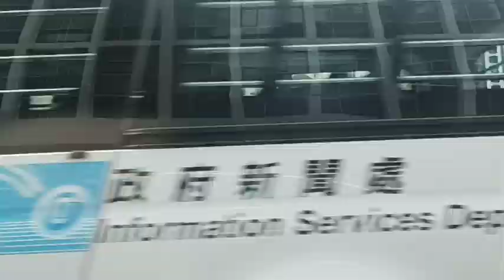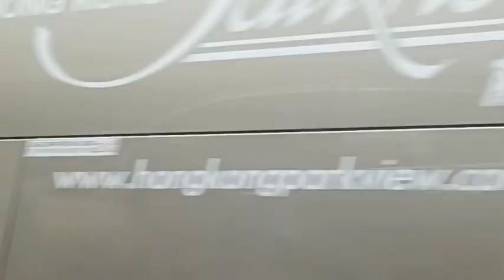Minal Aidin Wal Faizin || Maafkan Kesalahan Saya Lahir Dan Batin 😭🙏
Hello Kawan!
Selamat datang di Channel saya @bungadesavlog ♥️♥️♥️

TKI,TKW, BMI,TKW Hong Kong, Indonesia,aktifitas TKW Hong Kong,ide usaha,Bunga Desa Vlog,

DI vlog saya kali ini saya akan mengucapkan Minal Aidin Wal Faizin kepada keluarga dan saudaraku semuanya yang di Indonesia. Dan kepada semua umat muslim sedunia.juga kawan kawanku semuanya.Saya Mohon maaf apabila ada tutur kata atau salah dan dosa ke kalian semua yang saya sengaja maupun yang saya tidak sengaja. Dan semoga Di hari Yang suci ini Allah memaafkan salah dan dosa kita semuanya.Tak tahan rasanya menahan air mata. sedih rasanya, penasaran yuk tonton Vidio saya sampai selesai

selamat menonton semoga bermanfaat dan terhibur!

Terima kasih saya ucapkan kepada kalian semua yang sudah dukung channel saya, tanpa kalian saya tidak akan bisa sampai di titik ini. support kalian adalah semangat buat aku untuk bisa berkarya lebih baik lagi🤗♥️♥️♥️

Semoga kalian semua sehat, dilancarkan Rizki dan usahanya, di permudah segala urusannya.semoga kita semua sukses. Aamiin♥️♥️♥️ @bungadesavlog

Hong Kong,
Indonesia,
vlog pedesaan,
vlog Hong Kong,
Bunga Desa Vlog,